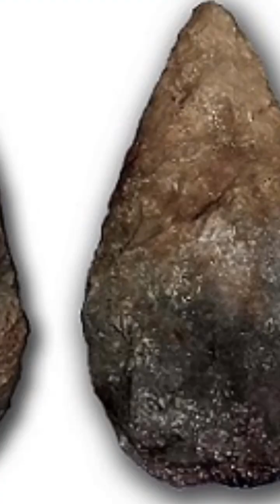Fascinating Homo Ancestors.